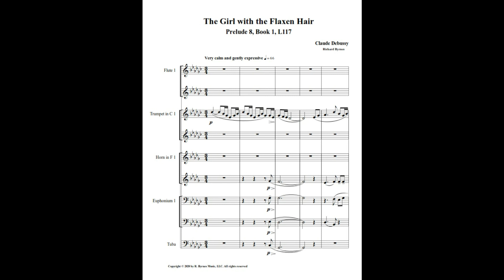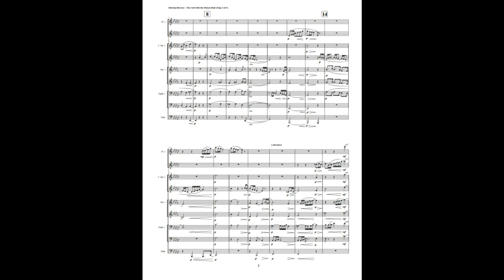Claude Debussy – The Girl with the Flaxen Hair (Brass Septet + 2 Flutes)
The Girl with the Flaxen Hair (La fille aux cheveux de lin), the 8th Prelude in Debussy's Preludes, Book 1 is one of the most famous pieces by Claude Debussy.

This is an arrangement by Richard Byrnes for 2 Flutes, 2 Trumpets, 2 Horns, 2 Euphoniums, & Tuba.

In addition to works by Debussy, we offer works by J.S. Bach, Brahms, Dvorák, Fauré, Glazounov, Glinka, Gottschalk, Granados, Griffes, Lotti, Mendelssohn, Mozart, Ravel, Richard Strauss, Turina, & Vierne.